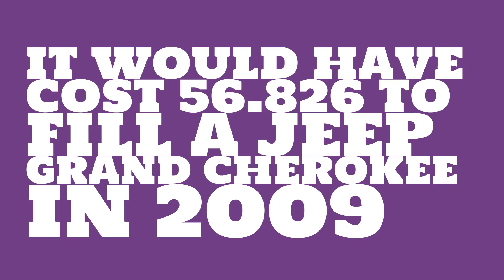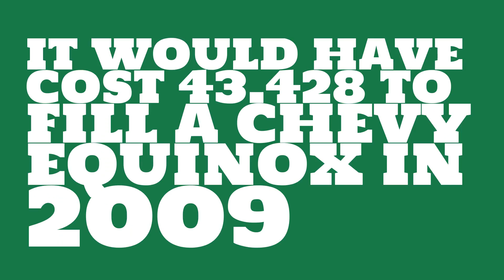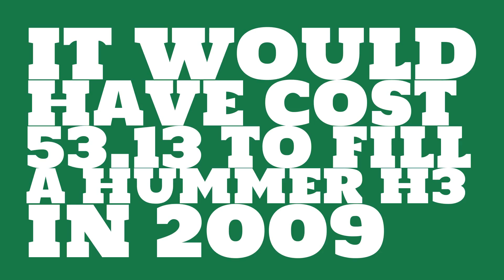How much would it have cost to fill a Chevy Silverado in 2009?